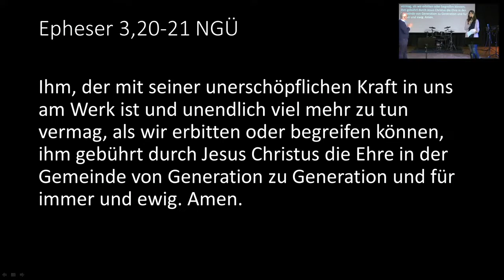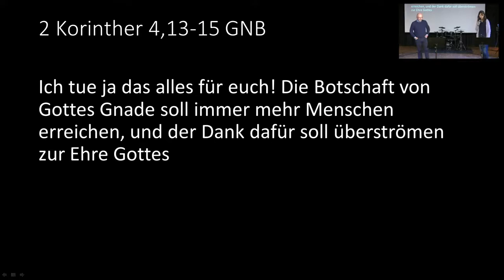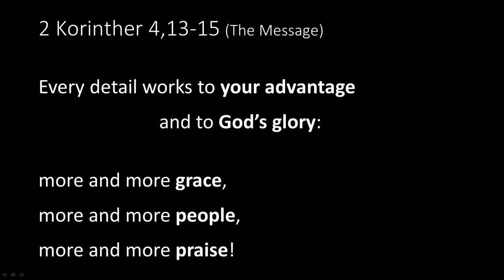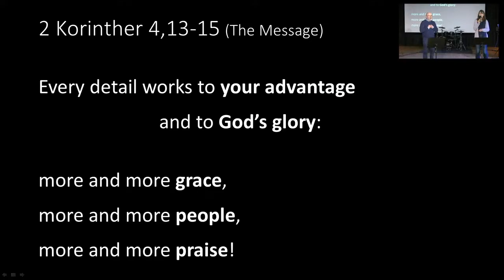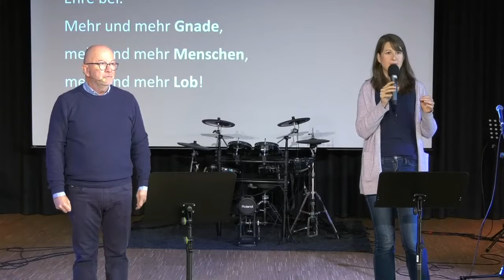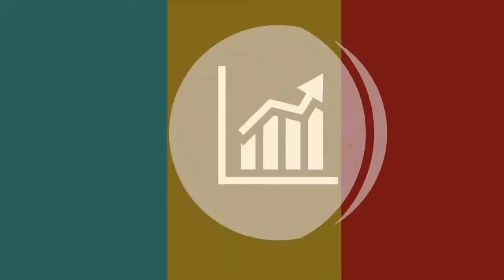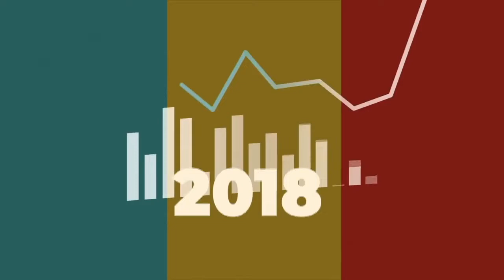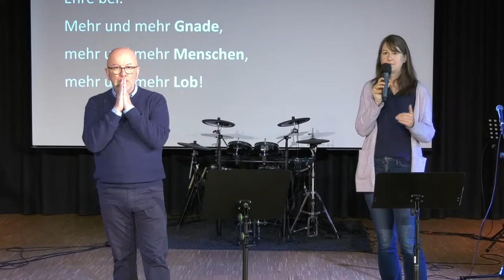2021-10-17 | Meilenstein (7): MOMENTUM | Alan Platt